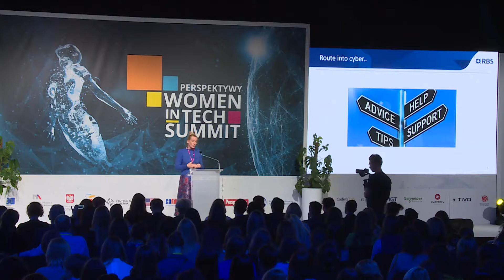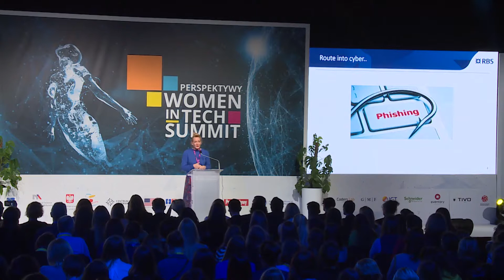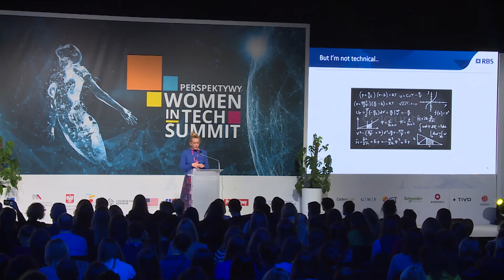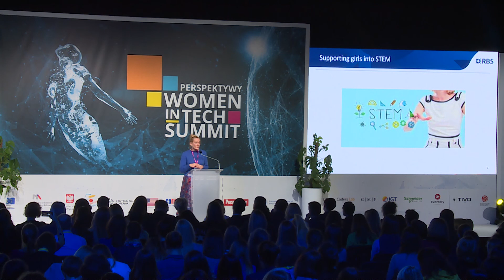WOMEN IN TECH SUMMIT | Lesley Marjoribanks - RBS | day 2